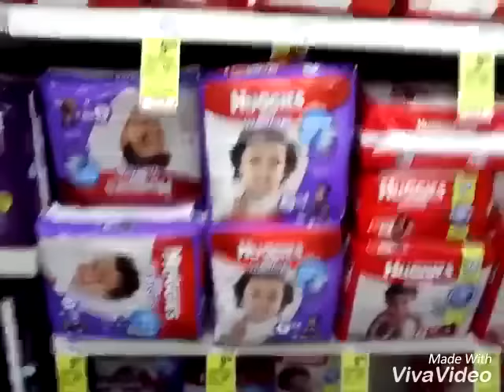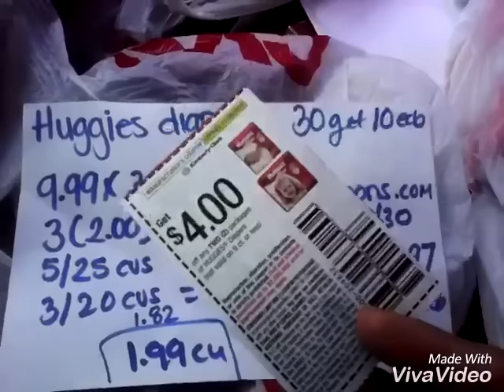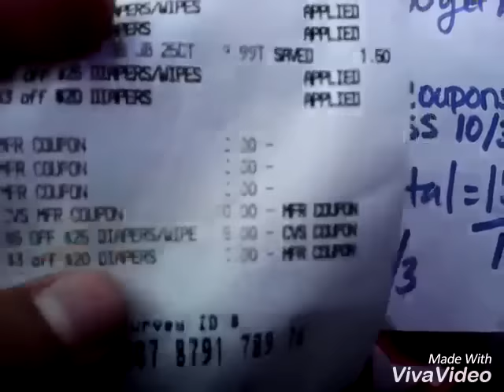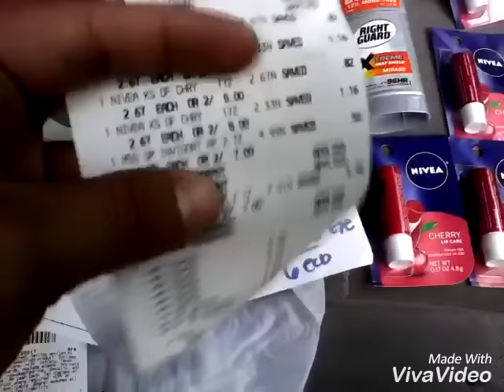Mis compras en CVS 11/13/16